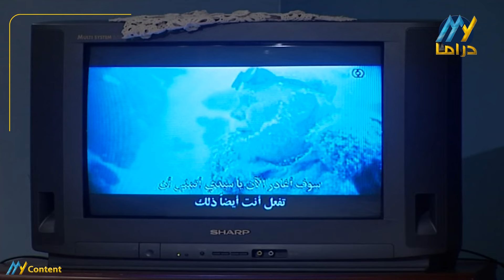مسلسل بنات أكريكوز | الحلقة 38 | شوفوا شو صار مع البنات هالمرة! 😅🔥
"بنات أكريكوز" هو مسلسل سوري كوميدي اجتماعي تدور أحداثه حول حياة عائلة تتألف من أربع بنات وأمهن، اللواتي ينتظرن عودة والدهن المسافر طيلة حلقات المسلسل. يعيشون جميعًا في منزل واحد، وتتعرض العائلة لمواقف كوميدية ومغامرات مثيرة في كل حلقة، مما يضفي على العمل طابعًا من الضحك والمرح. خال البنات، وهو مرشح وزاري سابق وذو دخل مادي جيد، يلعب دورًا مهمًا في حياتهن اليومية ويزيد من تعقيدات المواقف التي تواجه العائلة.

القصة والمحور الرئيسي:
المسلسل يعرض قصة حياة عائلة سورية تعيش في انتظار الأب الغائب، حيث تتنوع المغامرات والمواقف اليومية التي يمرون بها، ما بين مواقف عائلية تقليدية ومواقف غير متوقعة تجعلهم يواجهون صعوبات وتحديات. يعتمد المسلسل على عرض لحظات كوميدية داخل إطار العائلة، حيث تبرز الشخصيات بأدوارها الفريدة والتي تضفي تنوعًا على الأحداث.

الشخصيات الرئيسية:
مها المصري: الأم التي تحاول تسيير حياتها وحياة بناتها وسط التحديات اليومية.
خالد تاجا: خال البنات، وهو مرشح وزاري سابق ذو شخصية مرحة ومواقف طريفة تؤدي إلى العديد من المغامرات داخل العائلة.
كاريس بشار، ديما بياعة، نادين تحسين بيك، ويمنى الحلبي: البنات اللواتي يشكلن المحور الرئيسي في كل حلقة، حيث تختلف شخصياتهن ومواقفهن مما يضيف عنصر التنوع في الحبكة.
الإخراج والتأليف:
إخراج: المخرج المخضرم هشام شربتجي الذي اشتهر بإخراج العديد من الأعمال الكوميدية والاجتماعية السورية الناجحة. كما شاركت ابنته رشا شربتجي كمخرج منفذ.
تأليف: سلمى كركوتلي، التي قدمت سيناريو مليء بالمواقف الطريفة والمشاهد العائلية المرحة.
الطابع الكوميدي:
المسلسل يعتمد على أسلوب كوميديا الموقف (Sitcom)، حيث تتعرض العائلة لمواقف كوميدية بسيطة ولكنها عميقة في تأثيرها على حياتهم اليومية. تتميز القصة بأنها تجمع بين الكوميديا والواقعية، مما جعل المسلسل محببًا لدى الجمهور.

الأثر الفني:
حقق "بنات أكريكوز" نجاحًا كبيرًا في سوريا والدول العربية بفضل طبيعته الخفيفة والمواقف العائلية المرحة التي قدمها، كما تميز بتمثيل عالي المستوى من نجوم الدراما السورية.